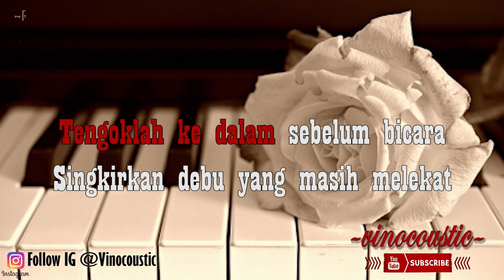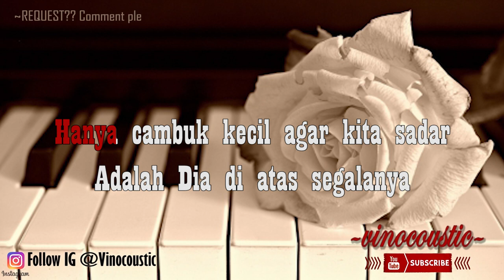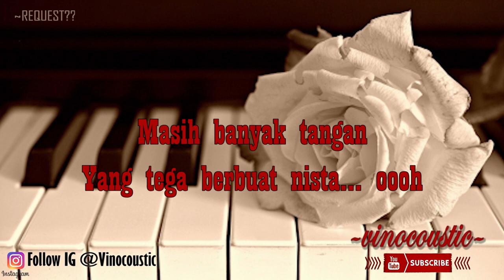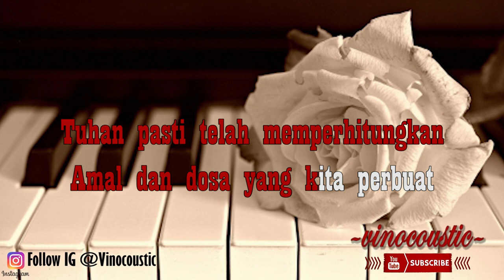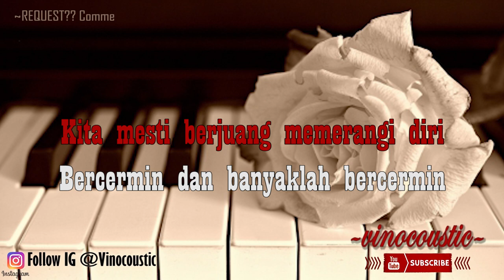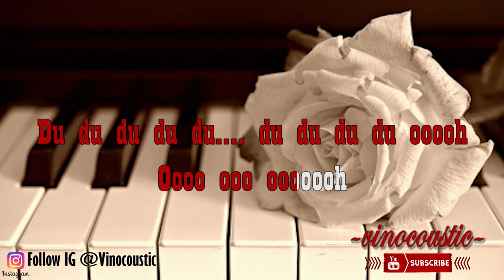Ebiet G Ade - Untuk Kita Renungkan Karaoke Piano Versi Higher Keys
Ebiet G Ade - Untuk Kita Renungkan versi Karaoke akustik ( Accoustic ) dengan nada dasar G ( Higher Keys )